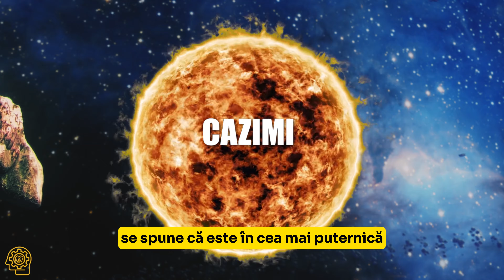Efectele Puternice ale Conjunctiei MERCUR-JUPITER si VENUS In Cazimi cu Soarele.Ce Trebuie sa Stii!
Pe data de 4 iunie 2024 se anunță a fi o zi de intensă activitate astrologică, oferind oportunități și provocări deopotrivă. Fii deschis la noile perspective aduse de Mercur conjunct Jupiter și profită de momentul de claritate oferit de Venus CARE VA FI in cazimi cu Soarele, adică se poziționează „în inima Soarelui”. Cu o abordare echilibrată și atentă, poți transforma aceste energii puternice în beneficii concrete pentru viața ta.
Aceste tranzite pot aduce atât oportunități de creștere personală, cât și provocări. O conjuncție în astrologie are loc atunci când două planete sunt foarte aproape una de cealaltă în același semn zodiacal. Aceasta combină energiile celor două planete, creând o influență puternică și sinergică.
Pe 4 iunie, Mercur se va întâlni cu Jupiter, creând o energie expansivă și dinamică. Această conjuncție poate avea efecte variate asupra noastră. La cel mai bun nivel, ne poate deschide mintea și ne poate oferi perspective noi și valoroase. La polul opus, ne poate face să exagerăm sau să împărtășim prea mult.
Comunicarea va fi intensificată sub influența acestei conjuncții, dar trebuie să fim atenți la tendința de a ne concentra doar pe ceea ce vrem să auzim sau pe informațiile care ne susțin punctul de vedere. Va fi mai greu să citim printre rânduri și să identificăm detaliile relevante. Deși acest tranzit este asociat cu optimismul, trebuie să păstrăm un echilibru fin între așteptările pozitive și riscul de a ne lăsa purtați de val.Menține-ți ego-ul sub control pentru a evita încrederea excesivă sau aroganța, mai ales dacă cineva îți contestă ideile sau credințele.
Tot pe 4 iunie, Venus va fi în cazimi cu Soarele, marcând un moment de apogeu într-un ciclu legat de relații, creativitate și plăcere. Aceasta este o oportunitate excelentă pentru a străluci autentic și pentru a atrage conexiuni și oportunități benefice.